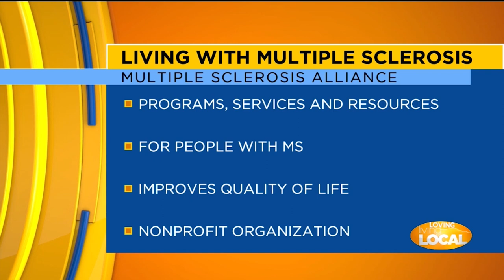WireNut Home Services 3 Degree Guarantee with MS Alliance of Southern Colorado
December 2021's recipient of the 3 Degree Guarantee donation was the MS Alliance of Southern Colorado. The MS Alliance assists people in the community who are living with MS and gives them resources to connect with others and help them in any way.